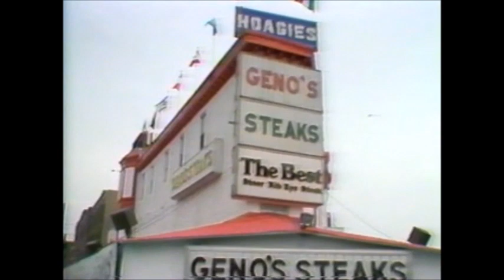Philly Cuzz - Geno's Steaks Commercial [1985]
Long before Philly Cheesesteaks were famous throughout the galaxy, Philly Cuzz Battaglia - a little league football coach for his son's team  at the time ( the Capitola Cowboys)  - got inspired to write and sing this jingle.  According to Cuzz, he was practicing with the kids in the early evening in the park across from Geno's. Owner Joey Vento had just updated his lights to brighten the establishment like something out of Broadway. Cuzz could see that Vento was driven to upstage the original brand Pat's Steak a few yards away. Joey Vento loved the song and it was played on radio and frequently outside the now iconic landmark. Before he passed away, Cuzz met Joey Vento at an awards ceremony and promised to give him an updated version. The kids in the video are adults today with interesting lives. For example, the two youngsters dining at the table as on a date, are Dina now a doctor who teaches at a major Philadelphia University and Anthony who just opened his second restaurant. The football players are Phil on the left now director of big data and computer engineering at Comcast. Tony on the right is a New York Wall Street executive. Little Richie served as an Air Force MP in Iraq,  Afghanistan and married a gal from Germany. They now live in Las Vegas. Mike in the top background is the father of triplets. Sitting on the car roof is Joey Vento's son and new owner of Geno's  young Geno Vento.  John is still Philly Cuzz's neighbor and his sister - turning with the coat - is Michelle Nader. Today she is a top Hollywood writer and executive producer who is responsible for shows like Two Broke Girls, Spin City,  The King of Queens and more. Philly Cuzz has had his music featured weekly on Sirius XM since XM began.